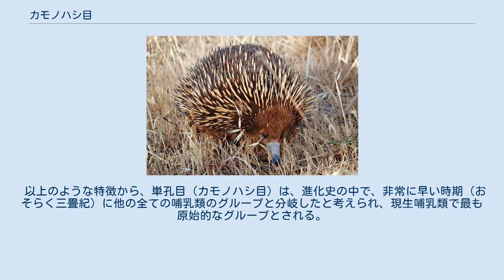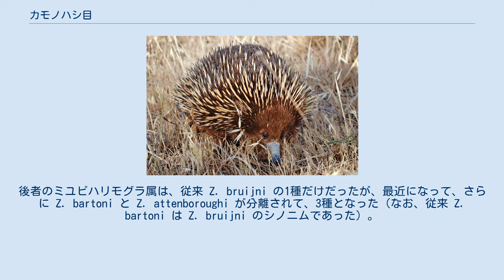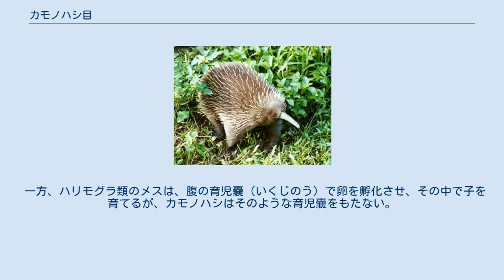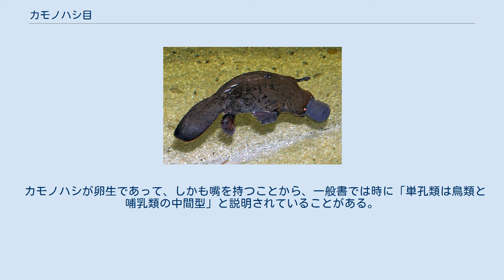カモノハシ目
カモノハシ目（カモノハシもく、学名: Monotremata）は、脊椎動物亜門 哺乳綱に属する動物の分類群である。
単孔目（たんこうもく）、単孔類（たんこうるい）、一穴目（いっけつもく）ともいう。
この学名の単孔（一穴）は総排出腔を意味する。
 これらは、カモノハシ科と2つの化石科を含むカモノハシ亜目 (Platypoda) と、ハリモグラ科を含むハリモグラ亜目 (Tachyglossa) に分かれる。
それぞれをカモノハシ目、ハリモグラ目（学名は同じ）とすることもある。
混乱を防ぐため、ここでは、Monotremata の意味では単孔目と添えることとする。
 現存するのはカモノハシ科とハリモグラ科のみで、化石種を含めても4科しかいない。
現生群はわずか2科3属5種しかいないが、オーストラリア区に広く分布する。
 単孔目（カモノハシ目）は、現存する哺乳類としては唯一、爬虫類や鳥類のように卵を産むグループとして知られている（卵生である）。
（大部分の鳥類と同じように）母親が卵を温めて子を孵化させ、孵化した子は（他のすべての哺乳類と同じように）母乳によって育てられる。
母親は他の哺乳類のような乳首をもたず、子は母親の乳腺から染み出した乳をなめている。
 爬虫類や鳥類と同様の総排出腔をもつ。
尿や糞の排出も生殖も、全てここで共通に行われる。
 内温動物であるが、気温により保ちうる体温が変動するなど、有胎盤類や多くの鳥類に比べ、体温調節能力が低い。
 以上のような特徴から、単孔目（カモノハシ目）は、進化史の中で、非常に早い時期（おそらく三畳紀）に他の全ての哺乳類のグループと分岐したと考えられ、現生哺乳類で最も原始的なグループとされる。
そのため、このグループは、「原獣亜綱」として、亜綱のレベルで他の哺乳類（獣亜綱）と区別されている。
 カモノハシ ミユビハリモグラ 現存する2科のうち、カモノハシ科に属する現生の動物は、カモノハシ (Ornithorhynchus anatinus) 1種のみである。
カモノハシはくちばしをもち、水中を泳ぐため前後肢が水かきになっている。
タスマニアおよびオーストラリア東部に生息している。
 もう一方のハリモグラ科に属する現生の動物としては、1属1種のハリモグラ (Tachyglossus aculeatus) と、1属3種のミユビハリモグラ (Zaglossus) の2グループがある。
後者のミユビハリモグラ属は、従来 Z. bruijni の1種だけだったが、最近になって、さらに Z. bartoni と Z. attenboroughi が分離されて、3種となった（なお、従来 Z. bartoni は Z. bruijni のシノニムであった）。
ハリモグラは背中に長いトゲが密生しており、敵に襲われたときは体を丸めて栗のイガ状になったり、土を掘って地中に沈むことで身を守る。
ハリモグラはタスマニア、オーストラリアおよびニューギニア島に、ミユビハリモグラはニューギニア島のみに生息している。
 単孔目（カモノハシ目）の動物は、オスのみが後肢のかかとの部分に蹴爪をもつ。
有袋類や一部のトガリネズミ目の動物と同様、睾丸を腹腔内にもち、体外に降りた陰嚢をもたないため、性別は主にこの蹴爪の有無によって判断される。
この蹴爪には、毒液を生産して分泌するための組織があるが、ハリモグラ類の場合、導管が退化しているため、実際には機能しない。
これに対して、カモノハシのオスの蹴爪は、実際に敵の体に毒を打ち込むことができる。
 一方、ハリモグラ類のメスは、腹の育児嚢（いくじのう）で卵を孵化させ、その中で子を育てるが、カモノハシはそのような育児嚢をもたない。
 カモノハシが卵生であって、しかも嘴を持つことから、一般書では時に「単孔類は鳥類と哺乳類の中間型」と説明されていることがある。
これは全くの間違いであり、上記のように爬虫類的段階から哺乳類が進化する早い段階に分岐したものと考えられる。
嘴は見かけ上の類似にすぎず、構造も異なる上、近縁のハリモグラには嘴はない。